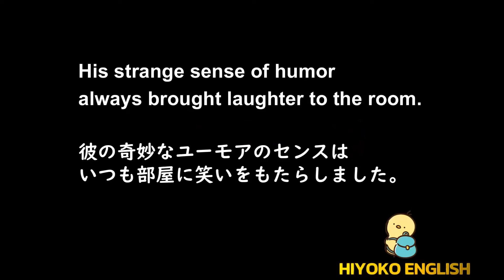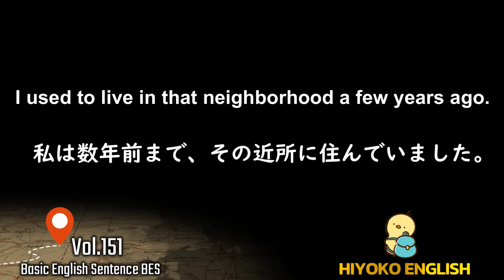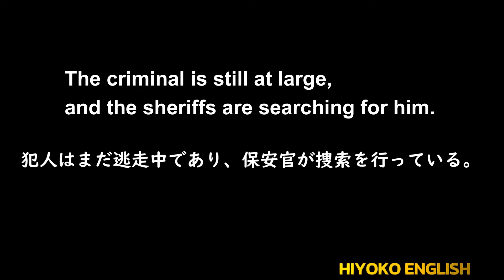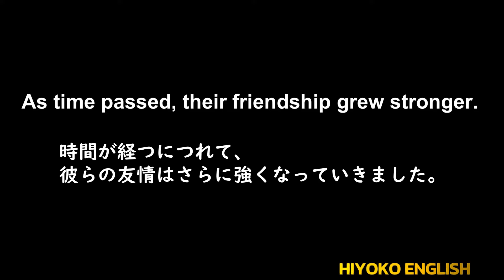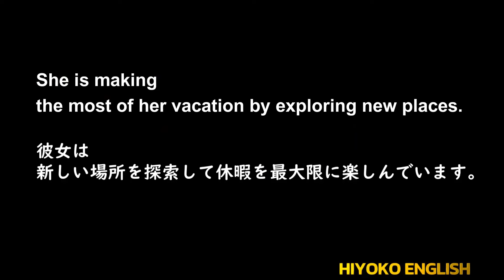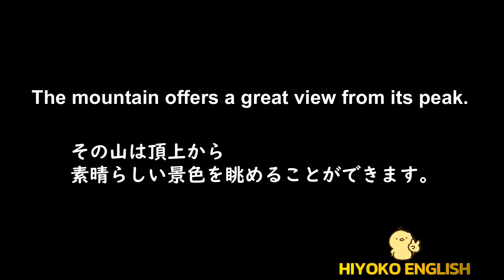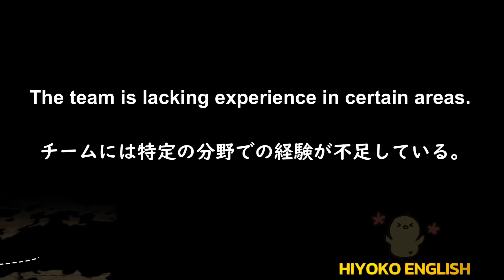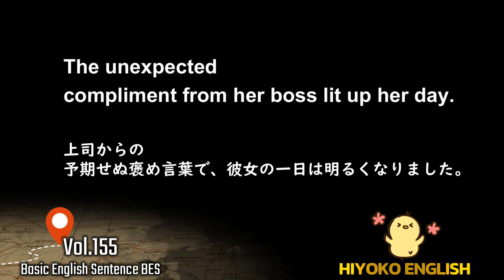[総集編版 No.31] [ONLY ENGLISH AUDIO] 毎日の基礎英語リスニング BES- Basic English Sentence- [TOEIC/英検]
こちらはご要望が多かった「日本語ナレーション無し版」の総集編です。

「英語３回＋英語３回」とシンプルに英語音声を聞きたい向けの構成です。

日本語語ナレーションが必要な方は、「+ONE ENGLISH」もしくは「通常版」をご覧ください。

Basic English Sentence　→　初級～中級英語のリスニング
Intermediate English Sentence 　→　中級～上級英語
短文リスニング　　　　 →　高校英語～大学受験レベルの文法
シチュエーション英語　 →　日常生活の英語
Basic Vocabulary Course →　TOEIC初級～中級レベルの語彙
Super Simple English Sentence→　シンプルな基礎英語